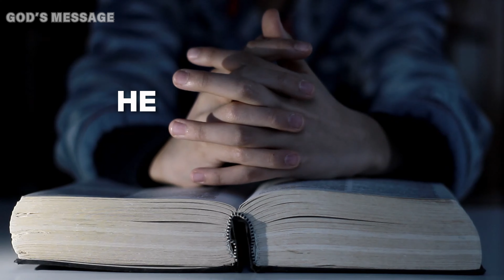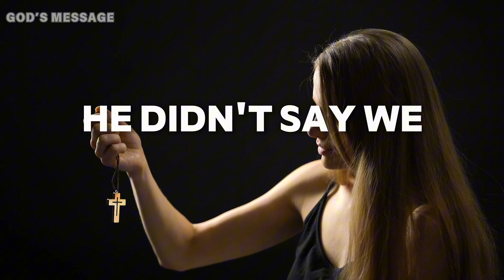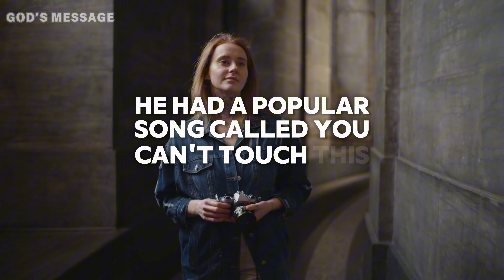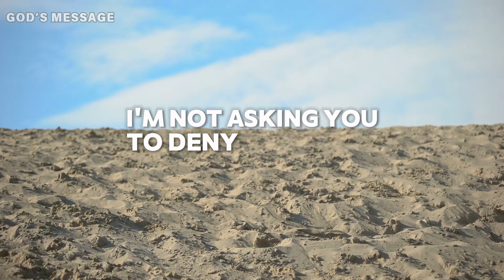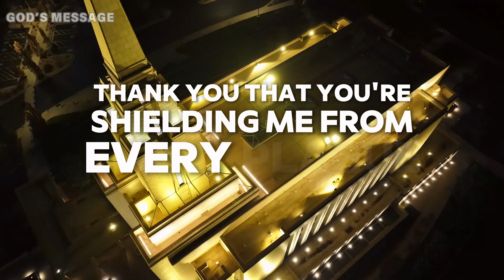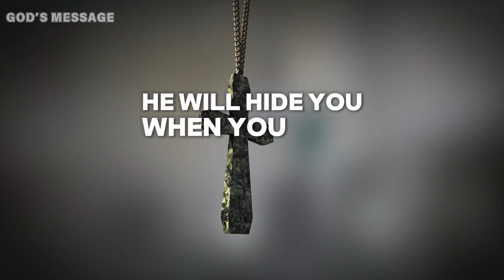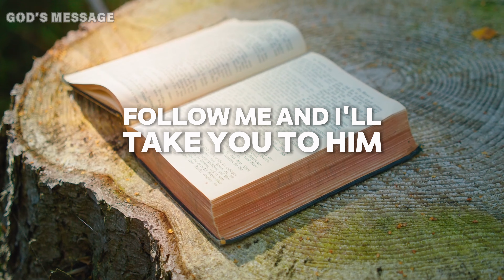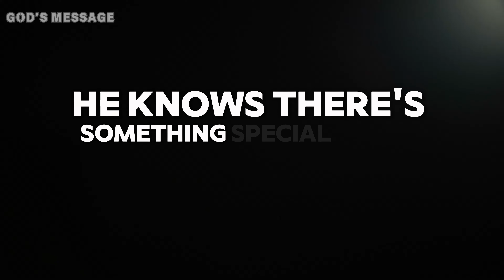God Is The Guardian Of Your Soul | God Says | God Message Today | God's Message Now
God helps
Godly quotes
Bible Quotes
God Message Tarot
Financial abundance
Angels message
Jesus message
Godly quotes
Lord Helps
Jesus quotes
God
God message
Jesus
Jesus message
God messages
Urgent message from God
Jesus says
Angel Signs
God msg
Angels message
Universe message
Money miracle
Life quotes
Faith quotes
Universe message
Angel message
God Message For You Today
God says
Positive life affirmation
1111
Inspirational message
Spiritual guidance
Overcoming challenges
Belief and trust
Inner strength
Positive mindset
Self-improvement
Emotional healing
Personal growth
Spiritual journey
Hope and encouragement
Finding purpose
Motivational speech
Self-worth and self-esteem
Divine guidance
Divine intervention